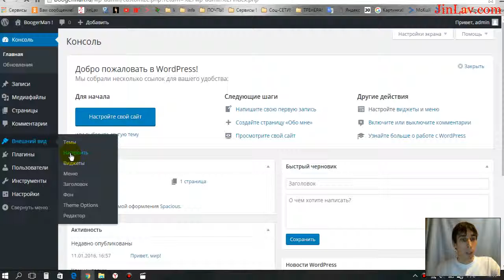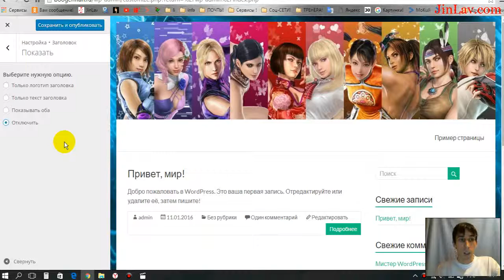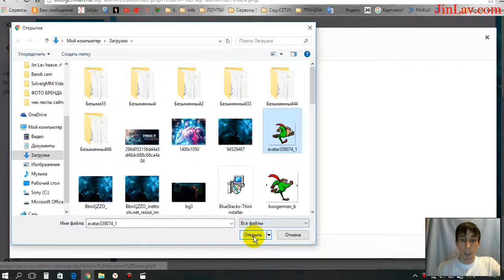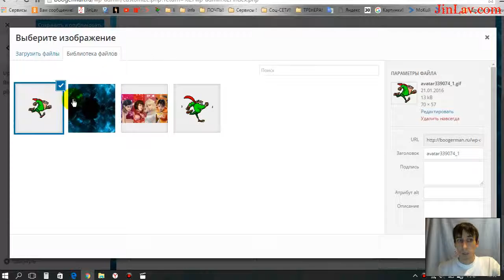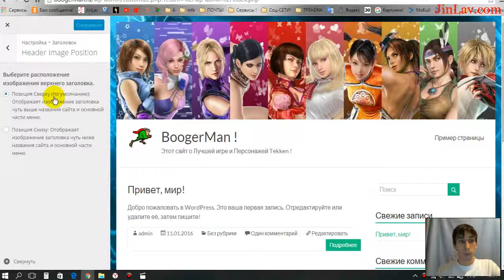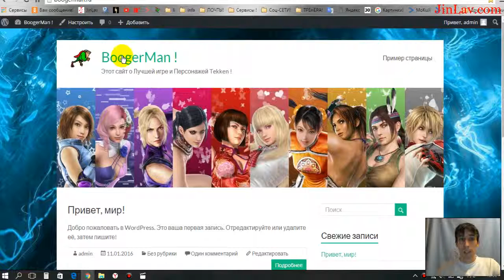Урок 9 Логотип заголовка, настройка и расположение